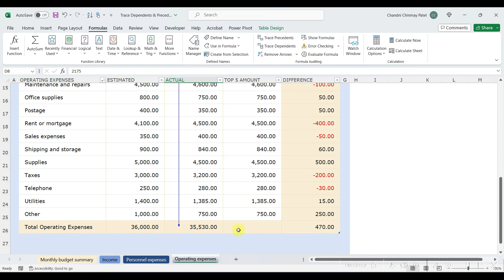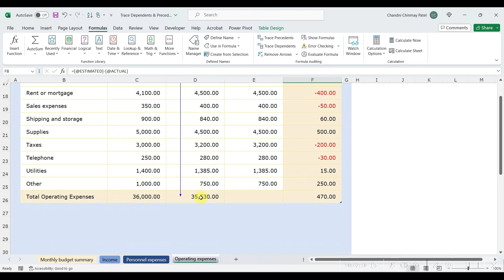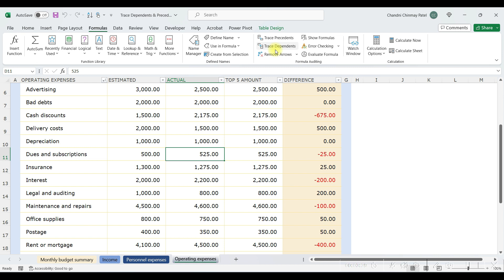How to use TRACE PRECEDENTS & DEPENDENTS in Excel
In this comprehensive Excel tutorial, dive into the powerful features of Trace Dependents and Trace Precedents. Master the art of visualizing and tracking cell relationships to enhance your spreadsheet skills!

📌 What You'll Learn:

Understanding Trace Dependents: Learn how to identify cells that depend on the value of the active cell.
Exploring Trace Precedents: Uncover the cells that directly affect the value in the active cell.
Practical Use Cases: Real-world examples and scenarios where these tools shine.
Tips and Tricks: Pro tips to maximize efficiency and accuracy in your Excel workflows.
🚀 Why It Matters:
Understanding these functionalities elevates your Excel game, streamlining complex calculations, auditing formulas, and ensuring error-free spreadsheets.

🔗 Timestamps:
00:00 - Introduction
00:35 - Trace Dependents Explained
01:37 - Trace Precedents Demystified

Excel Trace Dependents
Excel Trace Precedents
Spreadsheet Relationships
Excel Formulas Auditing
Cell Relationships
Excel Functions Tutorial
Excel Formula Visualization
Spreadsheet Efficiency
Excel Productivity Hacks
Excel Formula Tracing
Excel Spreadsheet Management